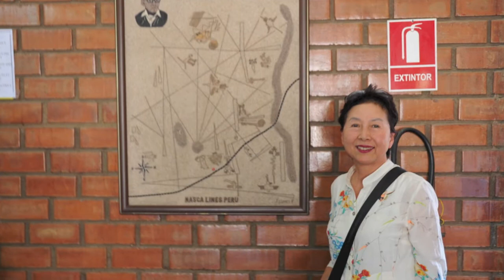Nasca & Huacachina , peru